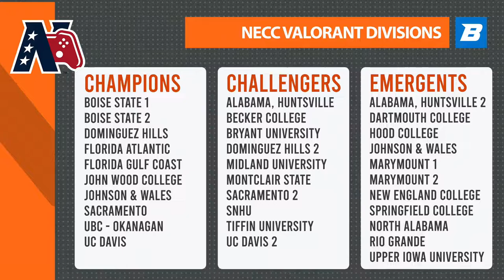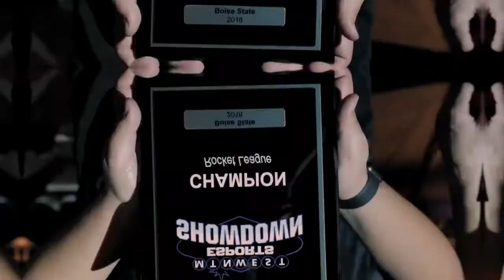[MDN] NACE Playoffs Boise State vs Muskingum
"Score Pro-advice at e-sports-tower-dot-com. Improve your game sense, improve your team play, improve your performance under pressure. You'll get matched with great players and professional coaches to help you rank-up!